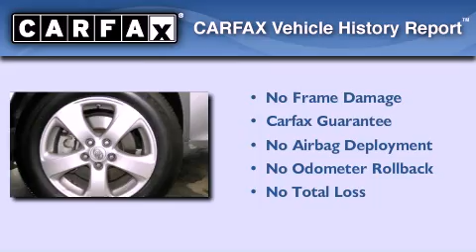2011 Toyota Sienna Katy TX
Year : 2011
 Make : Toyota
 Model : Sienna

 Trans . : Automatic
 Exterior : SILVER
 Miles : 45,060

 Stock : K51124

 2011 Katy TX